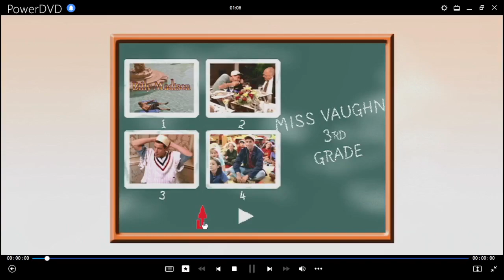Tonto, Pero No Tanto DVD Menu 2004 en inglés, español y portugués